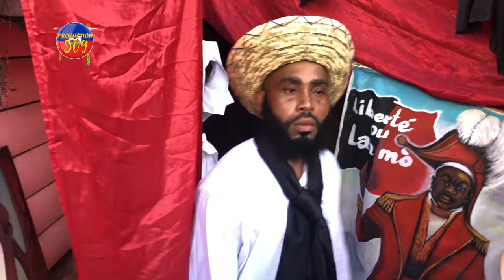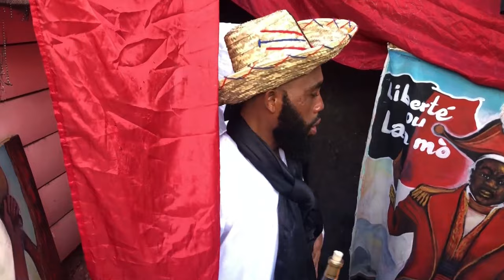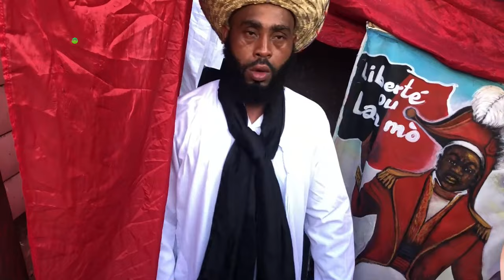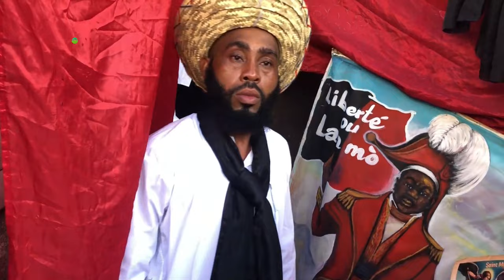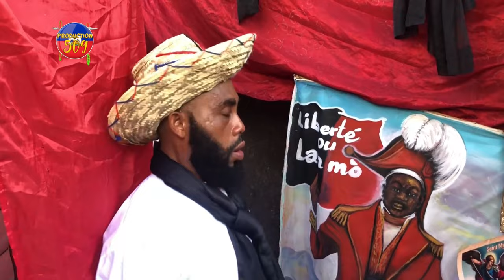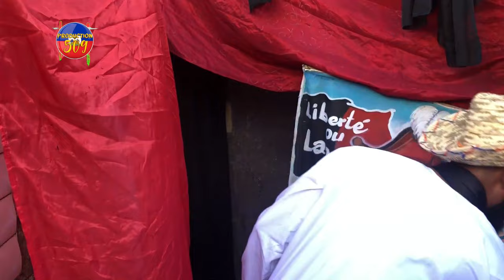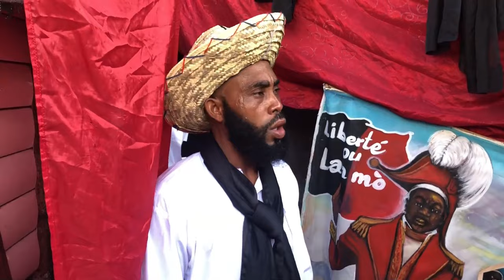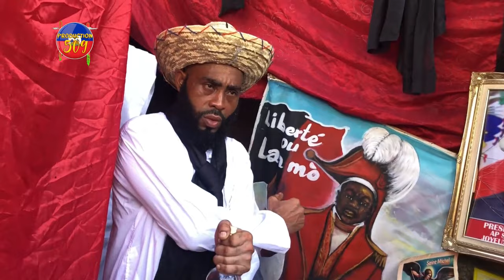LWA OGOUFERAY MONTE ARAB LA JODI YA ANPIL PAWOL PALE SOU DOSYE FELIX BADIO LAPOLIS ARETE MARTINE MOI